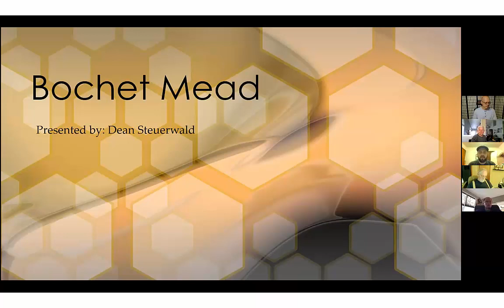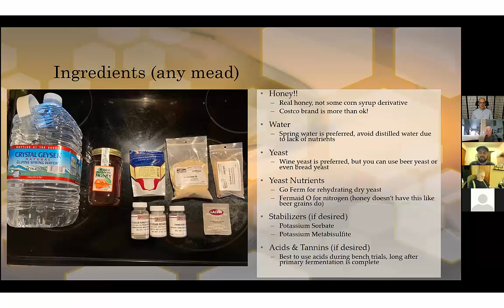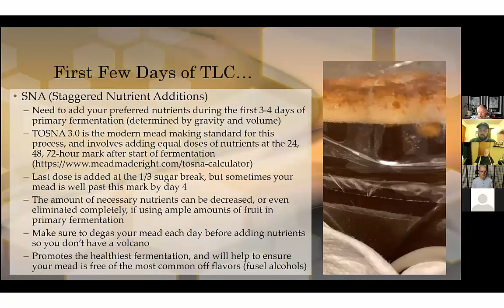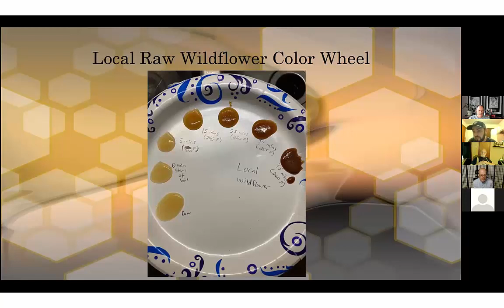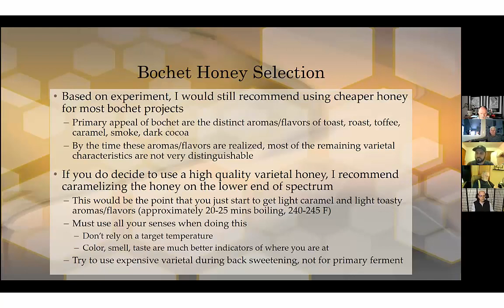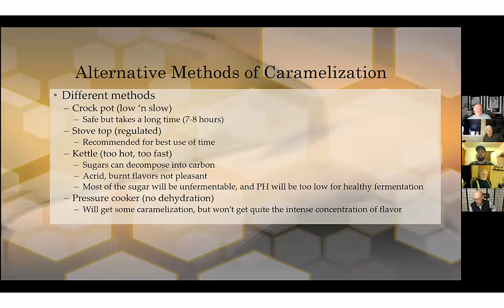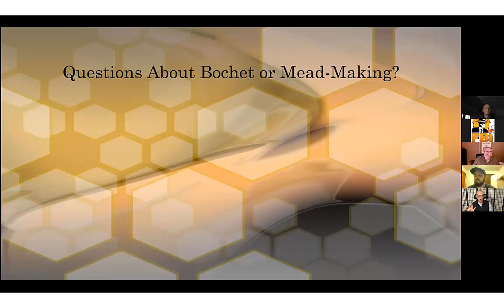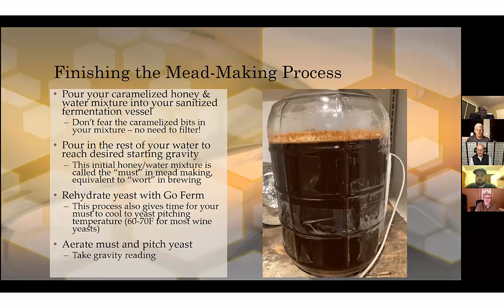CIA Presentation - Bochet Meads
The Central Indiana Association of Beer Judges (CIA) brings you:

Dean Steuerwald discusses the making of Bochet Meads.